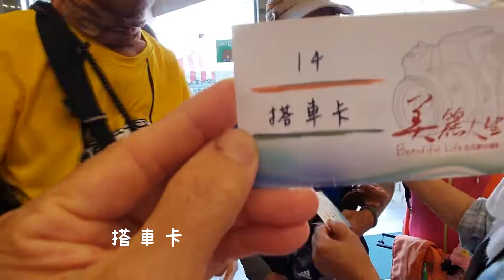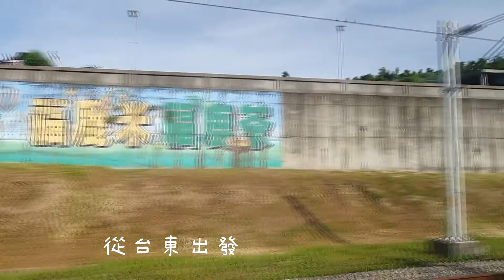台東到池上_20200716 火車環島之旅 day 2